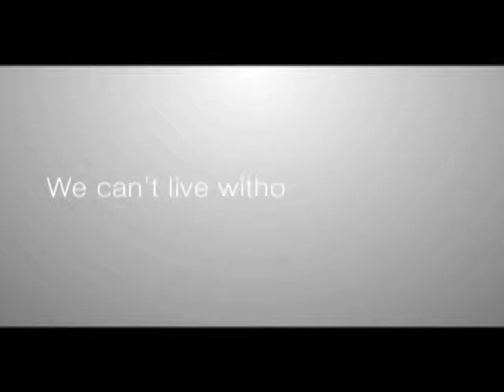How long can you go without your mobile device before you start twitching?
Smartphones have become so convenient that it's tough to imagine getting through the day without them. Watch our video, in which we speak to consumers who can barely go a few minutes without their device at hand.

With smartphone usage on the rise, have you integrated mobile marketing in your brand's strategy?